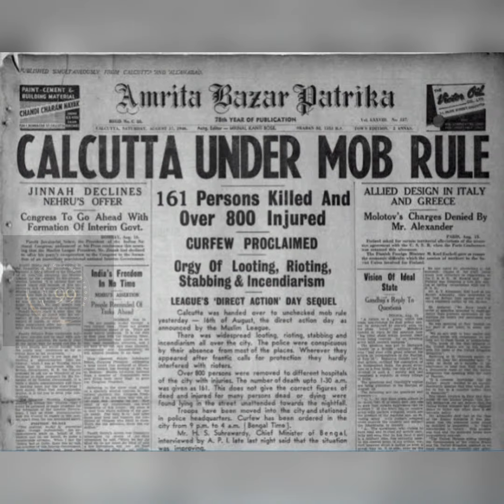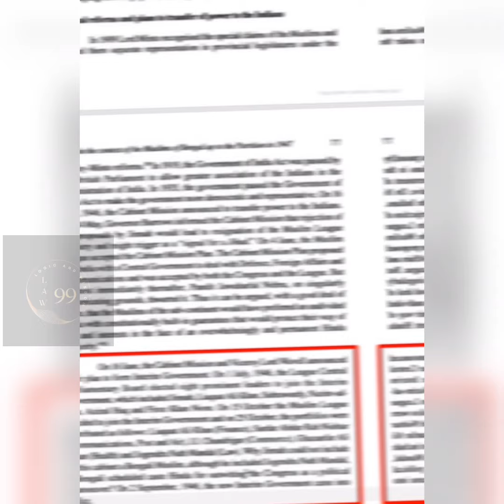पाकिस्तान का वो दलित मंत्री जो जय भीम जय मीम की हकीकत समझते ही भारत भाग आया reality of pakistan